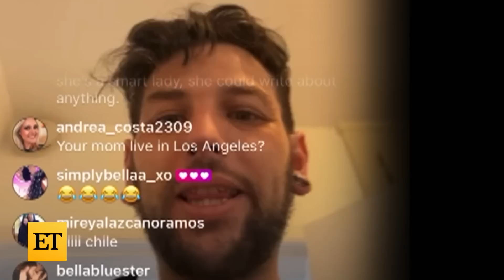Priscilla Presley Was Making $900K a Year From Elvis Enterprises Before Lisa Marie's Death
Inside Priscilla Presley's finances and her son, Navarone Garibaldi Garcia.